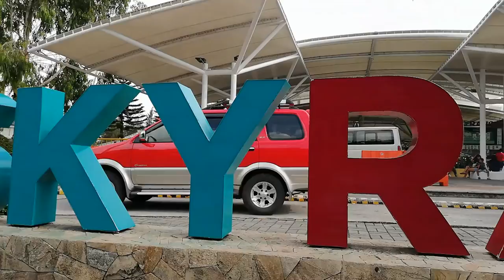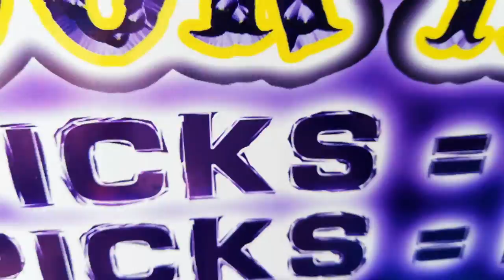Prestigio 3 Axis Handheld Gimbal hands on @Tagaytay Skyranch, Taal Volcano